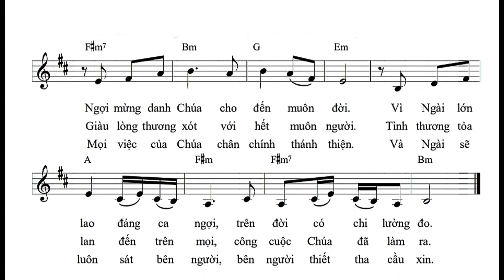Chúa Ở Bên - Thánh Vịnh 144 || Tường Ân ( Đáp Ca Chúa Nhật XXV TNA )